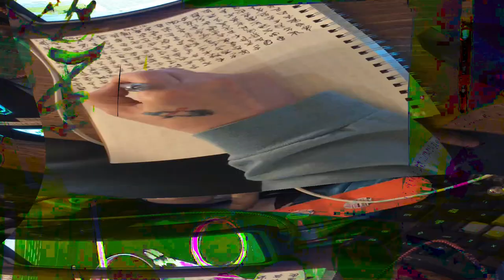[EPILEPSY WARNING] Movie 24 02 15 19h03m49s